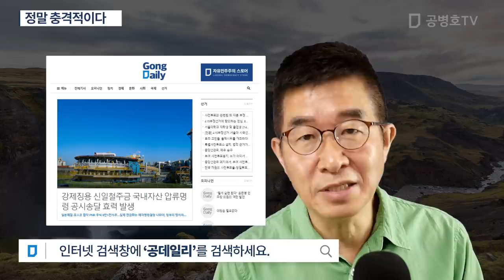정말 충격적이다 [공병호TV]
Bitcoin : 3MTW849AkP2ftLeSK2teZHMmzLu7Z83s9U